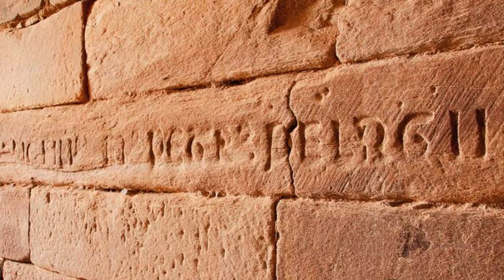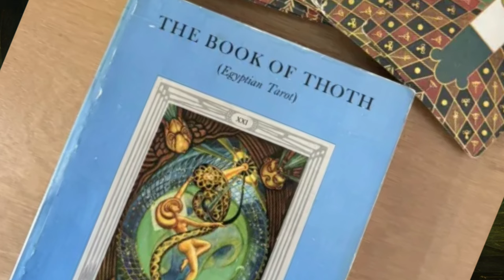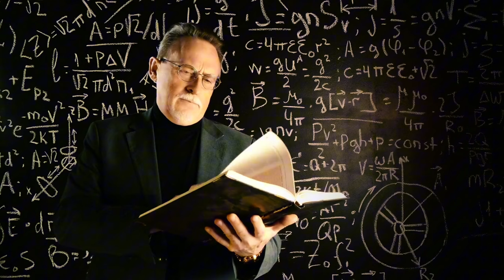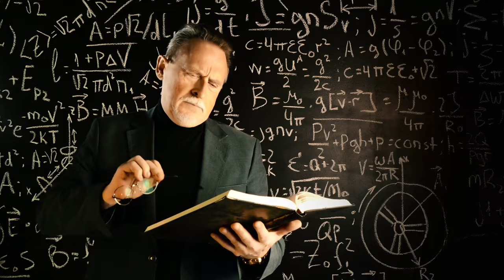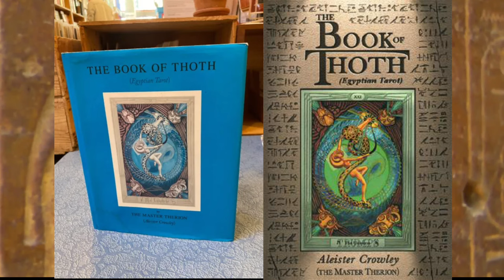Birth of Thoth: Temples on the Moon | Unearthing History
Let’s Unearth History as today we dive into the mythical birth of Thoth, exploring ancient texts and beliefs surrounding his origins. It would investigate the intriguing possibility of temples dedicated to Thoth existing on the moon, blending mythology with modern scientific inquiry.